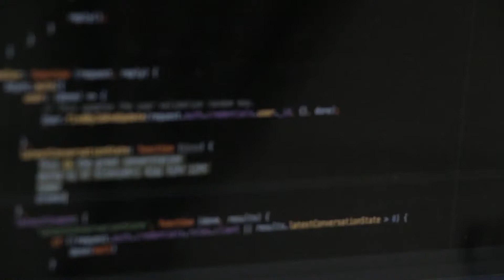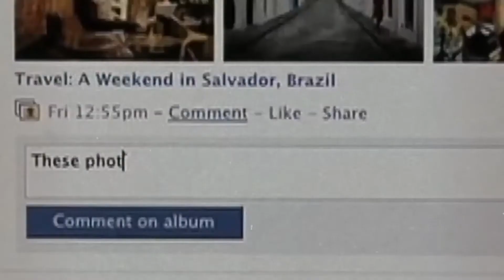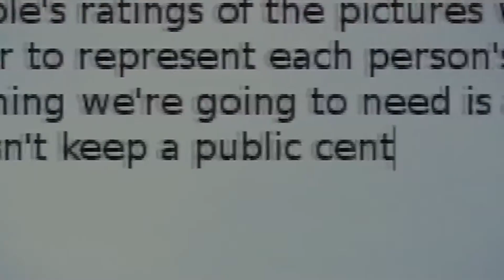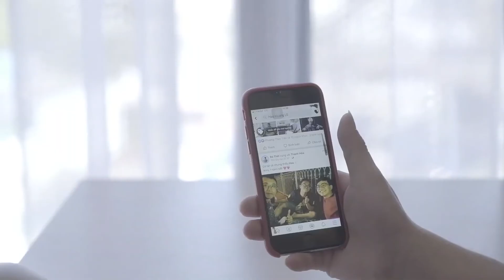Mark Zuckerberg The Youngest Billionaire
Welcome back to Luxury Madness! In today's video, we are going to be talking about how Mark Zuckerberg is The Youngest Billionaire! With creating the most successful social platform Facebook and purchasing Instagram later on, Mark has built a huge estate and earned his way to billionaire status!